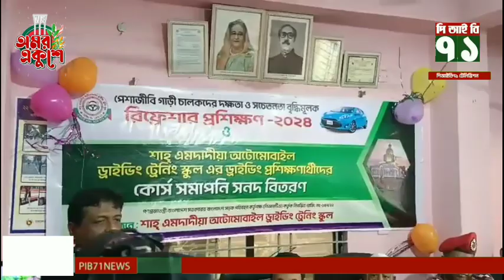চট্টগ্রামের সীতাকুণ্ডে শাহ এমদাদিয়া অটোমোবাইল ড্রাইভিং ট্রেনিং স্কুলের প্রশিক্ষণার্থীদের সমাপনী